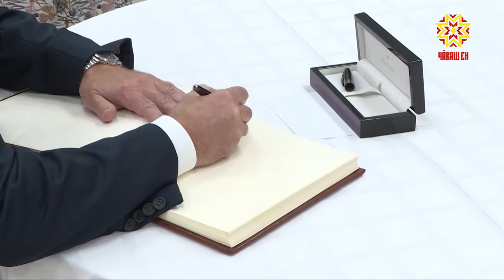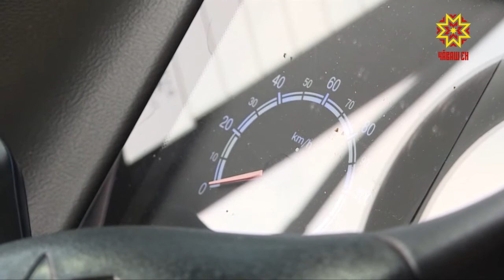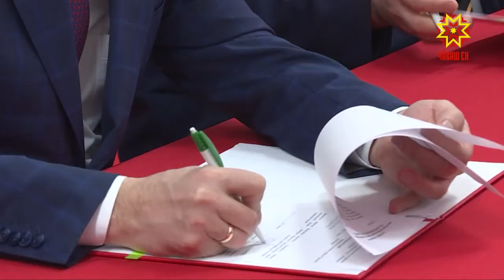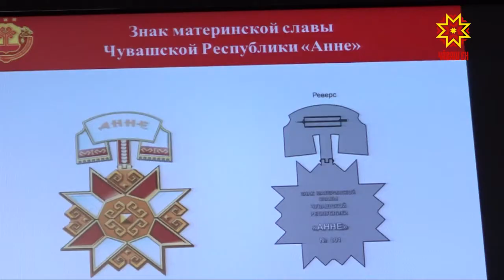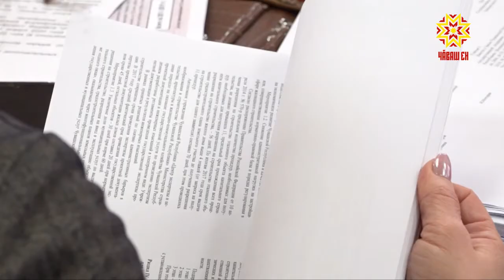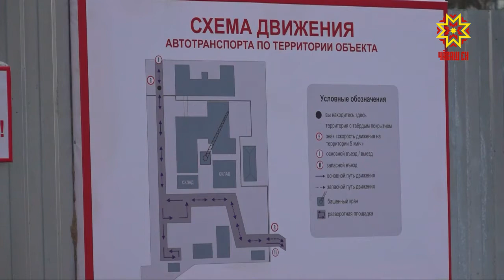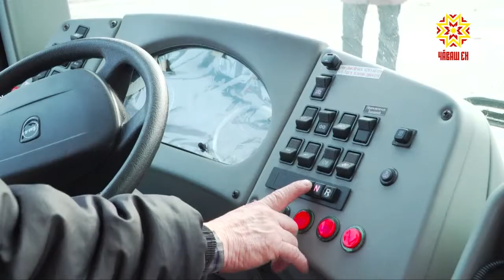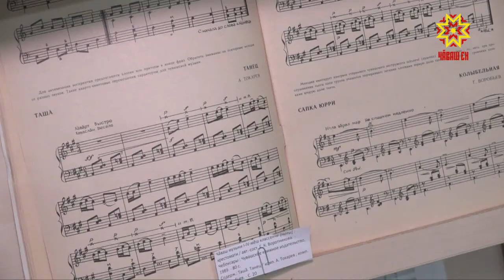Республика 28.11.2018 на русском языке. Вечерний выпуск